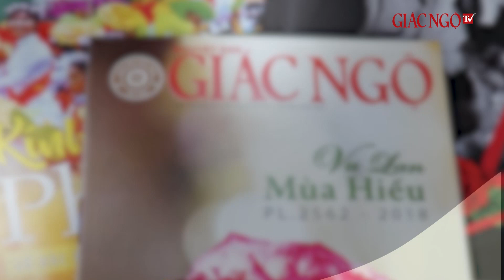Tưởng niệm HT.Thích Thiện Hoa và chư tôn thiền đức hữu công viên tịch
Ngày 25-1, tại Việt Nam Quốc tự BTS GHPGVN TP.HCM tổ chức lễ tưởng niệm HT.Thích Thiện Hoa (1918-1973), nguyên Viện trưởng Viện Hóa đạo GHPGVNTN và hiệp kỵ chư tôn thiền đức tiền bối hữu công, chư Thánh tử đạo qua các thời kỳ của Phật giáo Việt Nam.

Mời quý vị bấm vào "Đăng ký" để tiện cập nhật những chương trình mới của Giác Ngộ TV. Xin cảm ơn quý vị.